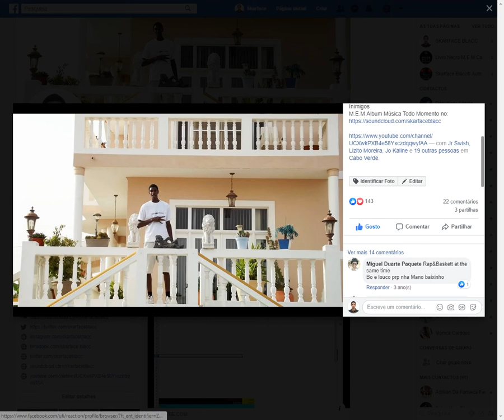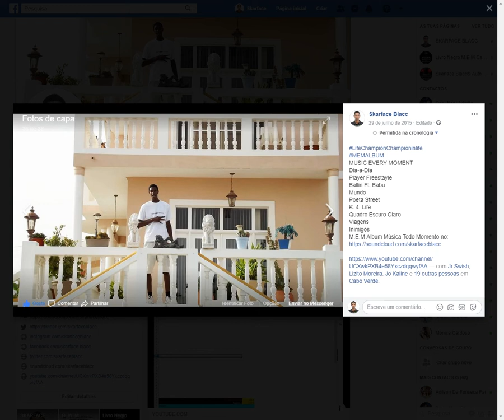Piture Facebook Lançamento M.E.M Album em Plataformas e Redes Socias